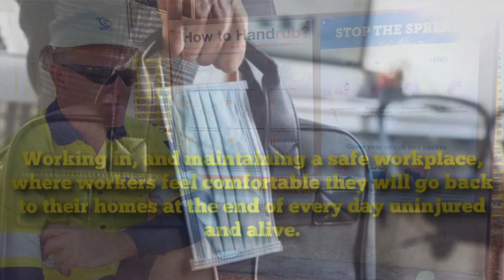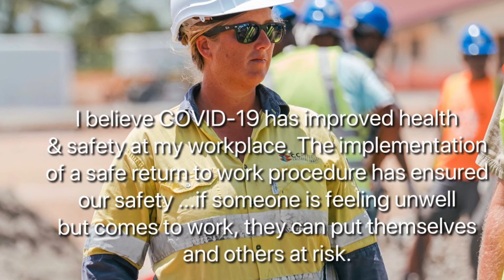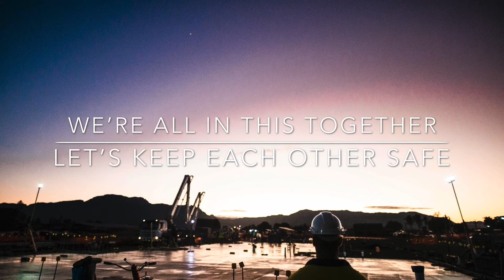National Safe Work Month 2020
Each October, Safe Work Australia invites workplaces to take part and focus on Health and Safety at work during National Safe Work Month. It's an opportunity to build awareness of Work Health and Safety and encourage discussion about safety at work.
For National Safe Work Month 2020 the theme is WHS through COVID-19.
We thought we would put a positive spin on this theme by getting people's thoughts on Health and Safety at work and highlighting the positive impacts of COVID-19 on our lives.